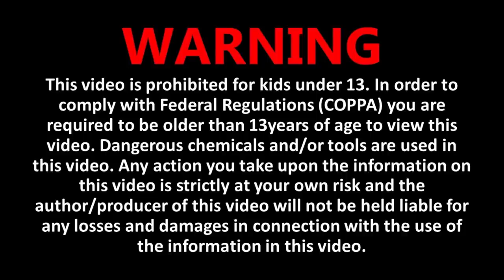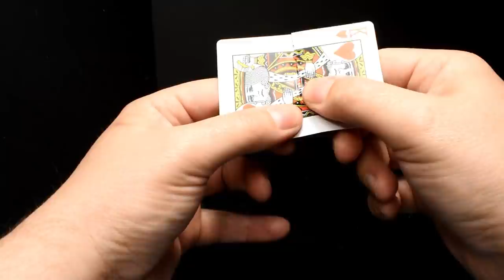Bullet Through Playing Card- Slow Motion Epoxy Resin Art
I hope that you and your loved ones are all well.

For this project I was inspired by the photo from
Harold Edgerton (American Artist, 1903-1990)
named "Bullet Cutting Through Playing Card".

I have made the bullet by lathing a bronze rod.

Then I have made a silcone stand for the bullet and glued
with super glue the King of Hearts poker card which I have split
in two pieces.

This "stop motion" diorama was then finalized inside clear epoxy resin.

I hope that you will like this DIY video and until next time I wish you all the best.

Many thanks
4THECRAFT

Music

1. Sky Skating - Geographer
2. Light-Gazing - Andrew Langdon
3. Stuck In The Air - The Tower of Light

1. Sky Skating - Geographer
2. Light-Gazing - Andrew Langdon
3. Stuck In The Air - The Tower of Light